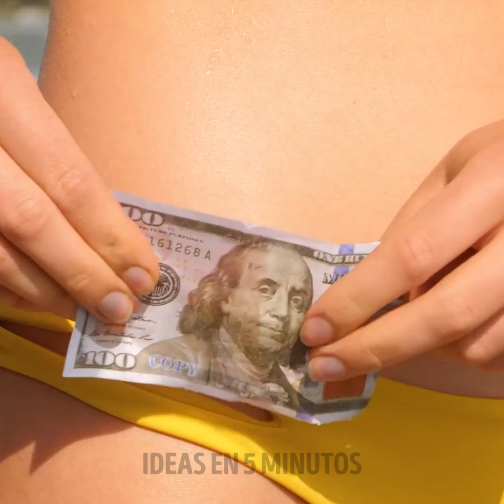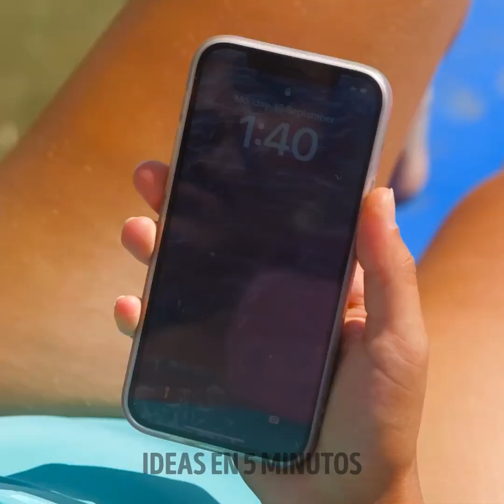Trucos geniales para disfrutar del verano